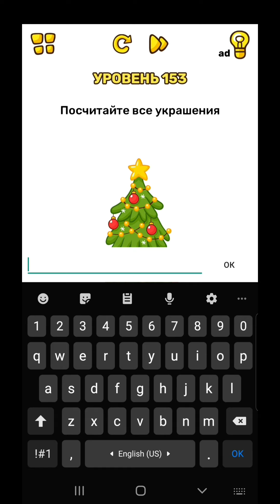🪁Brain Blow: Тест на Гениальность Уровень 151-160🪁